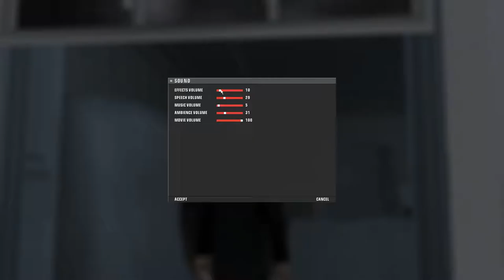Hitman Blood Money #12 | Il omoram pe Mark Parchessi !